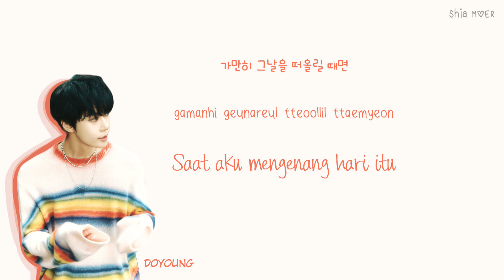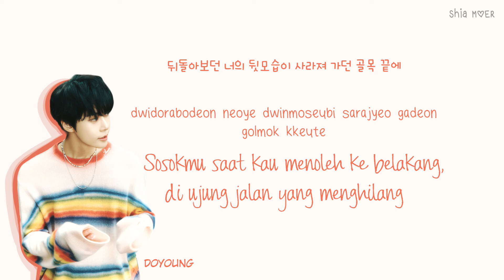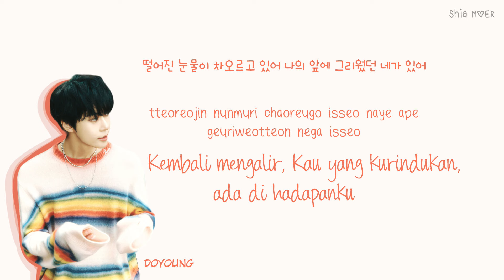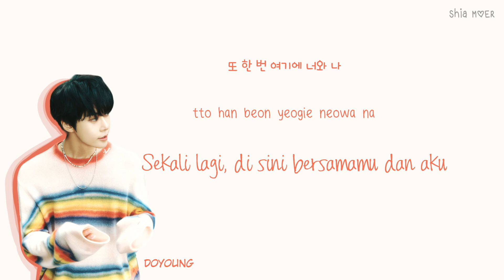DOYOUNG (도영) Rewind (끝에서 다시) [Han/Rom/Ina] Color Coded Lyrics Lirik Terjemahan Indonesia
☆ Color ☆
Doyoung : Red

Time Machine (Ft. MARK (마크) & TAEYEON (태연))
끝에서 다시 (Rewind)
나의 바다에게 (From Little Wave)
내가 됐으면 해 (Serenade)
댈러스 러브 필드 (Dallas Love Field)
쉼표 (Rest)
온기 (Warmth)